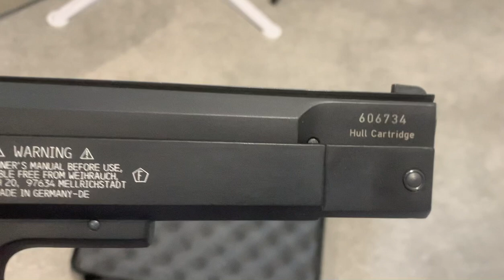Weiraunch HW75 Pneumatic .177 Air Gun Pistol.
This is the tamer brother version of the Weiraunch HW45.
Both made in Germany.
This HW75 is pneumatic compared to the spring of the HW45. This pistol shoots around 3lbs and regarded as a great target pistol compared to the HW45 which is just under the legal 6lbs.
Good shooters would be able to take the 45 but not me.
I prefer the grips on the HW75 and with no recoil a easier gun to use.
You can only buy the 75 In .177 only.
You cannot beat German engineering.
Google Mk Guns to see my large Webley and Gat Gun collection plus more.

They also supply books, pellets, BBs, scopes, and accessories. Their website provides a valuable reference and useful source for your airgun needs.

I personally can recommend them helping me source my Webley, HY-Score & Quackenbush parts over the last 5 Years.

The parts and Spares are normally shipped from the US Warehouse within a few working days.

Their Website is very easy to use too which in turn will give you a great customer experience.
More links from my site.